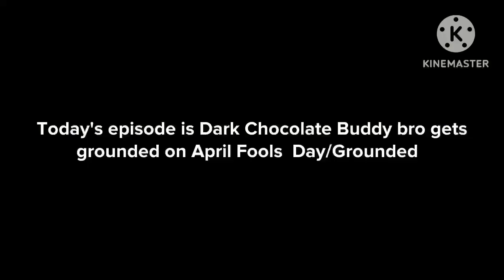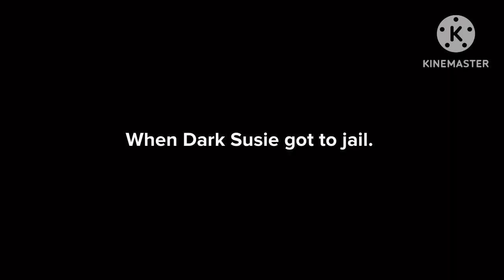Dark Chocolate Buddy bro gets Grounded on April Fools Day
Inspired by @shamsundar1997  late April Fools Special